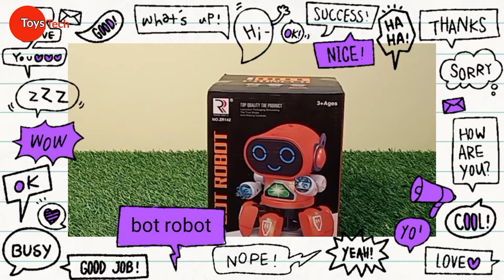Bot Robot UNBOXING video toystech Dancing Robot Toy With Music Lights robot unboxing & testing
Bot robot toy
robot toy unboxing
walking robot
robot toy with light and music

PREMIUM MATERIALS: WireScorts Robot is made of quality material, safe, simple and easy to use. Absolutely Safe for your Kids as it is Non-Toxic and goes through product safety certification inspection... buy once and enjoy for years!
GREAT FUNCTIONS: Our Robot Pioneer can move forward and backward, turn left and right. Hands can rotate and feet can move in all direction. Keep your little ones occupied with this Dancing and Moving Robot!
EQUIPPED WITH LIGHTS: This toy is battery operated, where the robot lights up and your Baby can learn to recognize different colors of the lights. Your kid is gonna definitely love this attractive robot!
COMES WITH MUSIC: Your little one can listen to the sweet sounds made by a Robot! Children can spend hours making musical memories with this beautiful and high quality toy!
BEST FOR GIFTING PURPOSE: Wonderful gifts for your children. It’s an enjoyable toy with exciting actions which will surely capture their attention.

Buy links
Bot Robot

funride baby bouncer 10 in i

Concept Musical Bus Toy for Kids,

Kids Jungle World Play Tent House

best seller
Homecute Hut Type Kids Toys Jumbo Size Play Tent House

projector draw

Danicng family

 Baby Sleep Projector With Star Light Show And Music

Deformation combat tank toy

12 in 1 Carry Cot Cum Bouncer